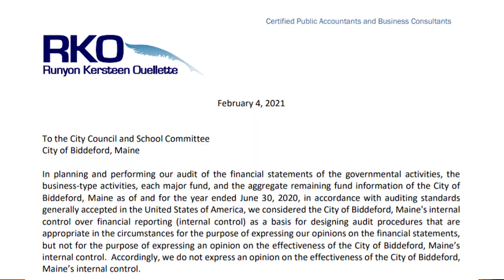March 2, 2021 Agenda Summary Video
The March 2, 2021 City Council meeting will be held via Zoom at 6:00 p.m. The meeting will include the City Manager's presentation of his recommended Fiscal Year 2022 Budget. Learn more about the items on the agenda from City Manager James Bennett in this video. To view the complete agenda, please